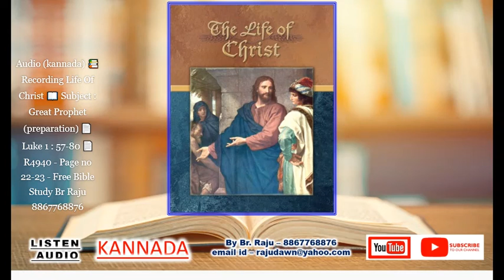Audio (kannada) 📚 Life Of Christ 📖Great Prophet (preparation) 📄 Luke 1 : 57-80 📄 R4940 - Pg 22-23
Audio (kannada) 📚 Recording Life Of Christ 📖 Subject : Great Prophet (preparation) 📄 Luke 1 : 57-80 📄 R4940 - Page no  22-23 - Free Bible Study Br Raju 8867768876